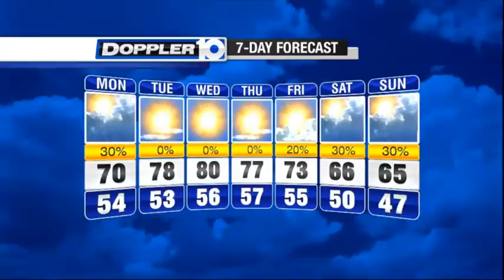Monday Weather Forecast